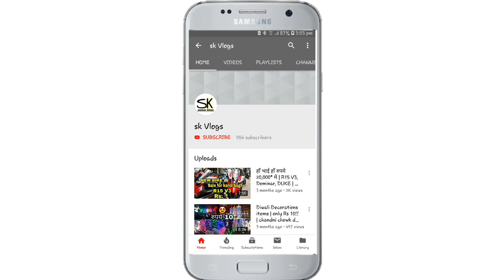Helmet Wholesale & Retail Market | Helmet Market Delhi | Sk vlog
Friends In This Video I Explore Helmets market ( jhandewalan )  Situated jhandewla metro station Market Delhi . You can buy Helmets ISI Certified at very Reasonable Price.

                           HELMETS & ECCESSORIES

 ● Addresh : Shop no.2 Near bagga petrol pump, Ahoka Pahari opp. Metro pillor No. 61, Link road Jhandewalan Exn.  New delhi -110005